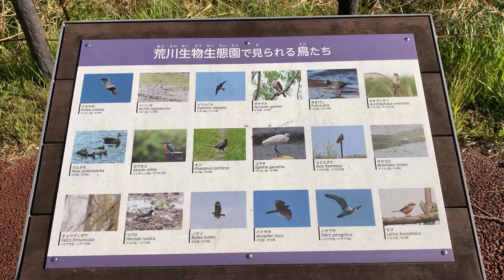Arakawa Todabashi Biology and Ecology Park, Itabashi-ku in late January（板橋区荒川戸田橋緑地生物生態園）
Winter scenery in Arakawa Todabashi Biology and Ecology Park, located in Funado district of Itabashi-ku, next to Arakawa River.